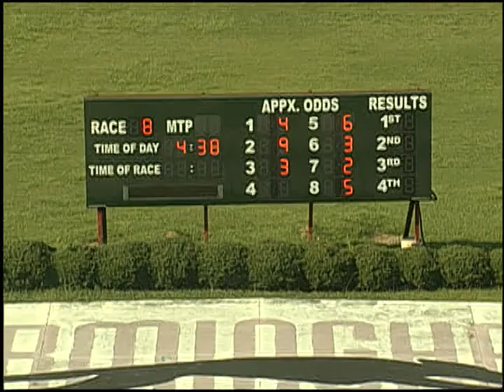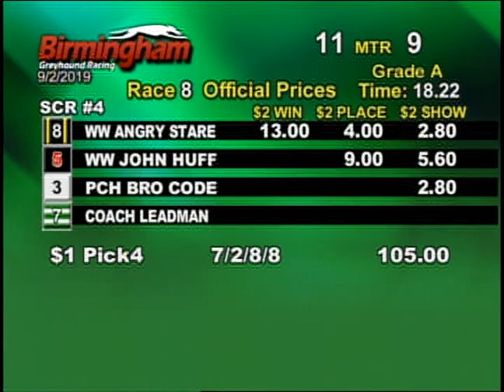09/02/19 Afternoon Race #8